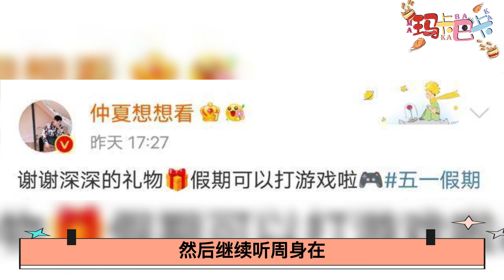《天赐的声音3》录制顺利收官，导演晒周深送的礼物，却遭网友评论有些失望？粉丝：好的都在路上！